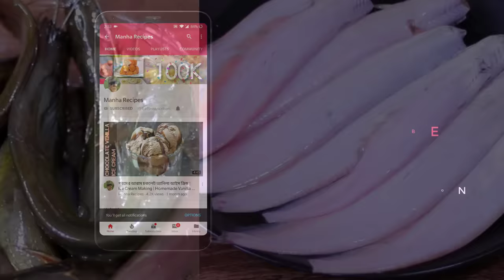শিং মাছ পরিষ্কার করার সহজ পদ্ধতি | মাজা ঘষা ছাড়া শিং মাছ পরিষ্কার | Cat Fish Clean And Cutting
মাজা ঘষা ছারাই ম্যাজিকের মতো করে নিমিশেই পরিষ্কার করুণ শিং মাছ | Sing Mach Poriskar Easy Idea | Fish Clean Tips

শিং মাছ খেতে সবাই পছন্দ করে থাকি ,কিন্ত পরিষ্কার করার ভয়ে অনেকেই খেতে চাইনা ।তাই আপনাদের জন্য সহজ সমাধান নিয়ে এই ভিডিও টি তৈরী করেছি ।

আমার চ্যনেলের আরো কিছু রেসিপির সম্পূর্ণ ভিডিও দেখার জন্য নিচে দেয়া লিঙ্ক গোলতে ক্লিক করুণ...

▶▶কমসময়ে সহজে হাঁস পরিষ্কার করার ও কাঁটার নিয়ম (A To Z ) সকল টিপস সহ পদ্ধতি | Easy Duck Clean Cutting ঃ

About this Channel:

This channel run by Manha Recipes who shares mainly Bangladeshi and Indian recipes as well as popular recipes from around the world.  You can find here veg, non-veg, desserts, sweets, snacks, cakes, cookies as well as different festival special recipes like boishakh, ramadan, iftar, eid recipes with detail step by step explanation in Bengali so that viewers can easily understand and follow the recipes.

*** NOTE ***
This channel run by Manha Recipes. All content on this site (including text, photos, videos, and artwork) is copyrighted to Manha Recipes. Manha Recipes has the sole rights of all contents.  Any business entity or individual must not be used any content of this site without written permission. Legal action will be taken against those who violate the copyright of the following material presented!